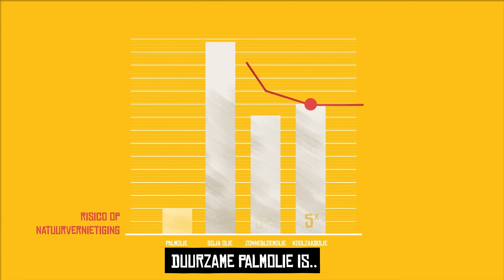Palmolie boycotten is GEEN oplossing 🌴🚫 | Solidaridad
Hoe zit het nou écht met palmolie? Ontdek hoe het echt zit met dit onzichtbare ingrediënt dat in 60% van de supermarktproducten verstopt zit.🌴Doe de palmoliequiz